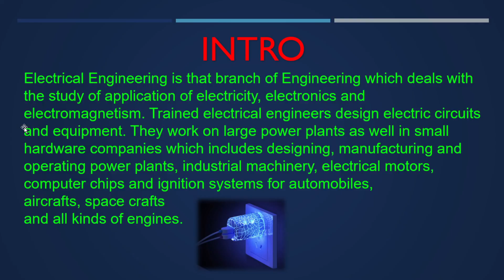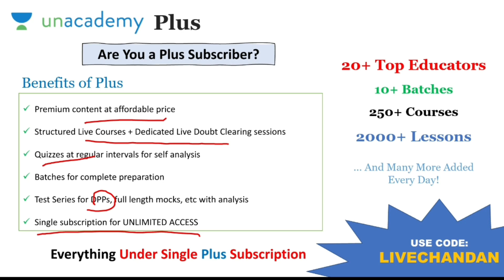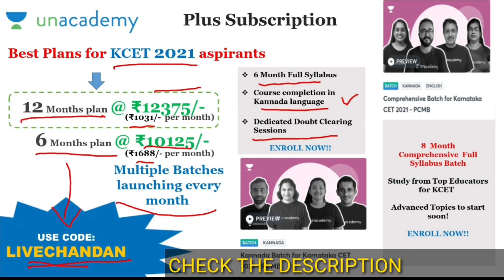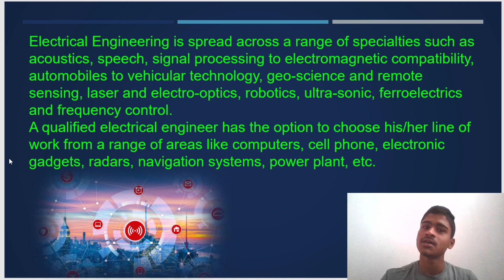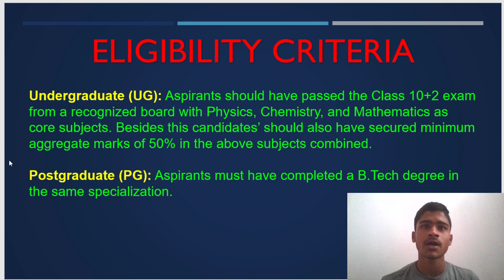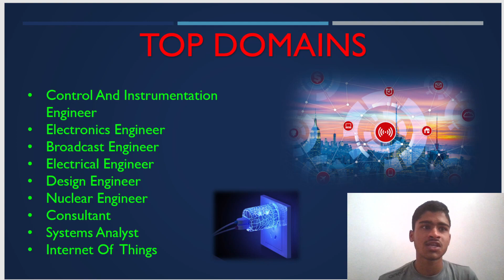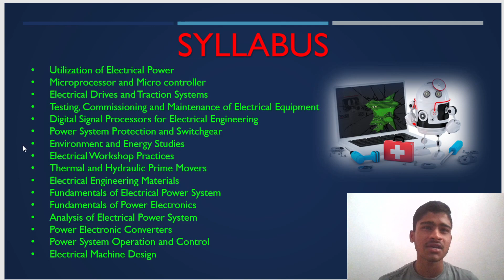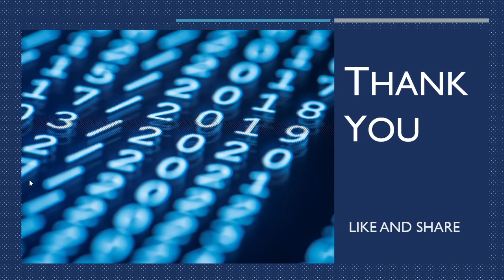[ಕನ್ನಡ] Electrical Engineering - Course, Syllabus, Skills Required, Top Companies, Placements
This video introduces you to Electrical Engineering - Course, Syllabus,, Top Companies | Full details in Kannada + English |

Happy learning!

1. Learn from your favorite teachers
2. Dedicated DOUBT sessions for KCET 2021
3. One Subscription, Unlimited Access to Live Online Classes and Videos
4. Real-time interaction with best-in-class teachers
5. You can ask doubts in live online classes
6. Limited students in each KCET Online Class
7. Download the videos & watch offline

✅For all the new learners of Unacademy, use the code "LIVECHANDAN" to get the subscription for 1 month at Rs.2250/- to get access to the premium content. Limited Period offer, Valid till 31st October 2020.